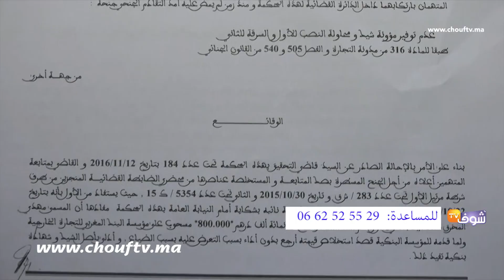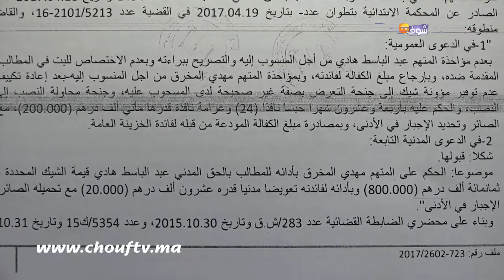قصة مثيرة..صحاب السماوي نصبو على شاب بمدينة تطوان و داو ليه 80 مليون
وجه والد شاب ينحدر من مدينة تطوان أصحاب القلوب الرحيمة لمساعدة ابنه على الخروج من أزمة مالية خانقة بعدما تعرض للنصب عن طريق أصحاب السماوي كما جاء على لسانه